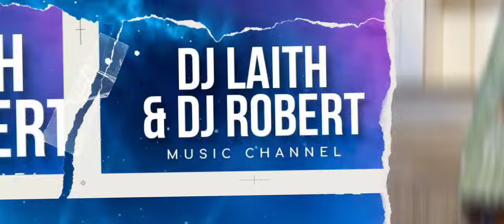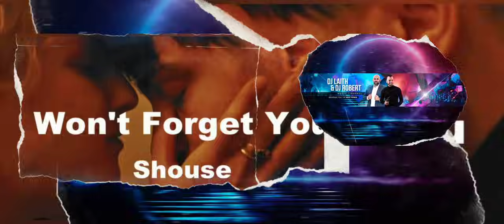Arabic English Mega Remix New Year songs 2023🎉party ريمكس عربي | انكليزي ميكا ميكس Top 10 Remix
👋 Ladies & Gentlemen Happy New year and welcome 2023. We hope you enjoy this New Year party Mega Mix Best songs Remixes & Mashups 2023
Remix and video added by DJ Laith & DJ Robert!

👑 If you have any questions, or music suggestions then dont hesitate to comment on our videos, and we will try to get your suggestion done! 💫